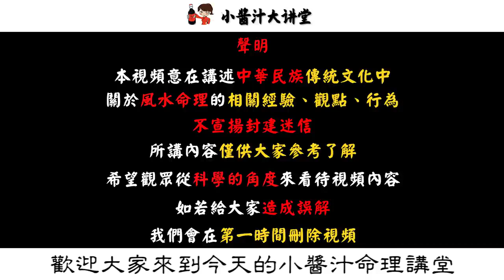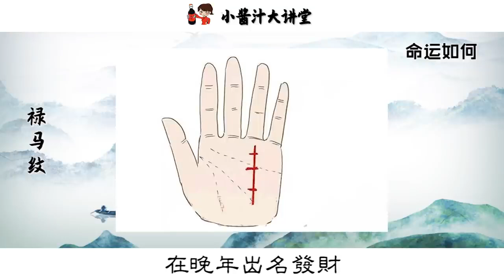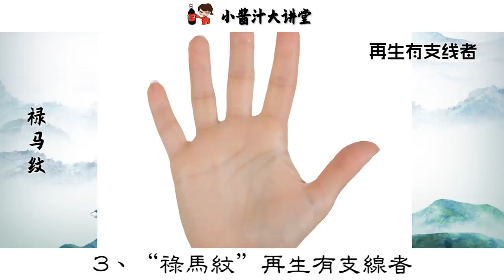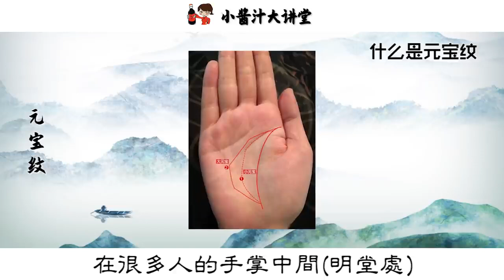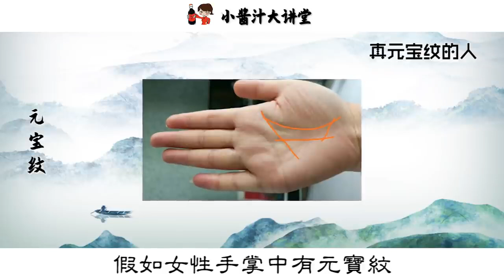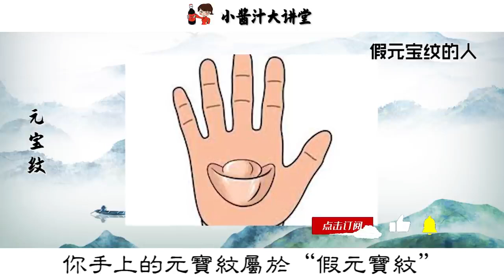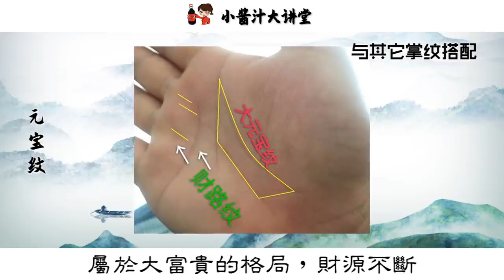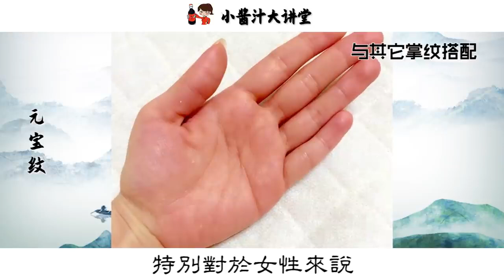【相學算命】3種罕見“富貴紋”，1紋在手“暴富”，3紋在手“巨富”，快看看你有沒有